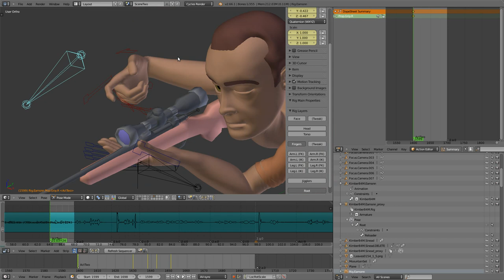Solanum Production Snapshot Montage